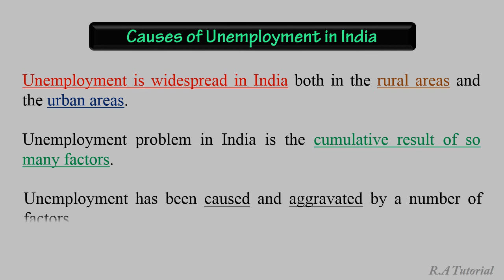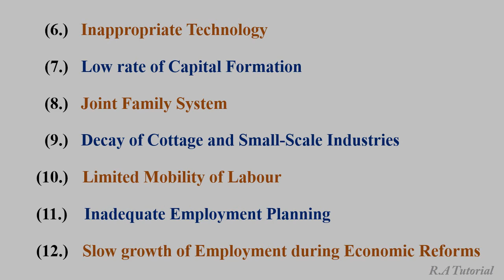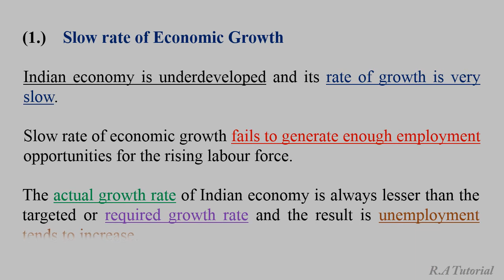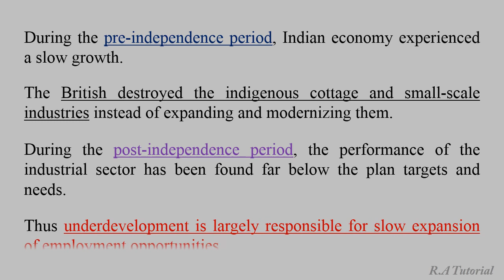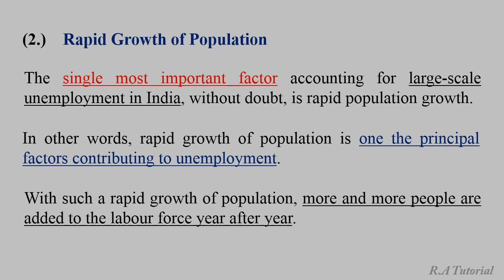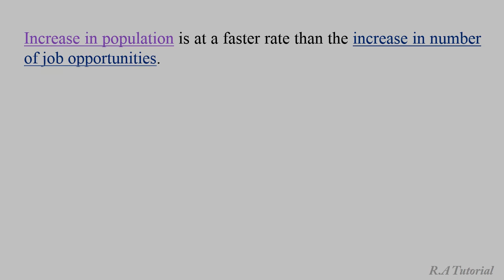Causes of Unemployment in India | Problem of Unemployment in India Part 8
Unemployment in India Part 8

Causes of Unemployment in India